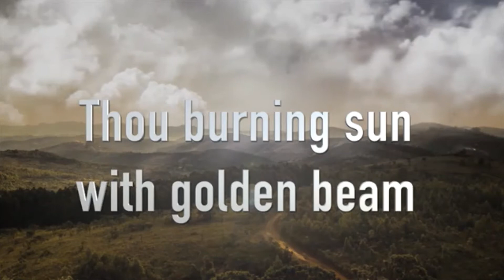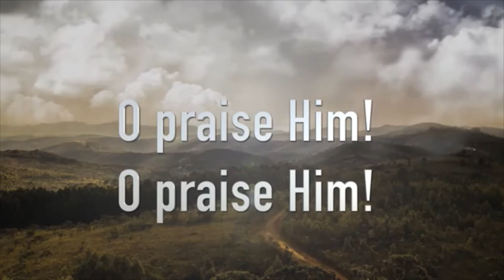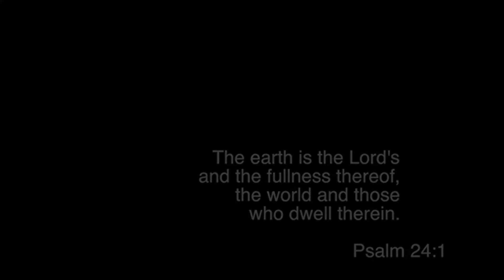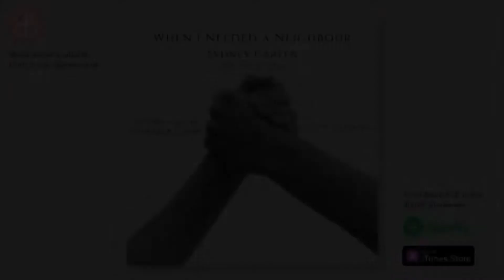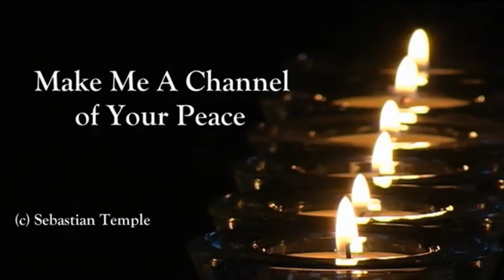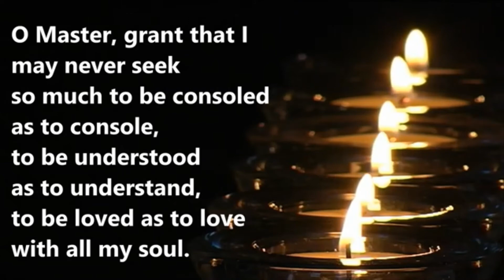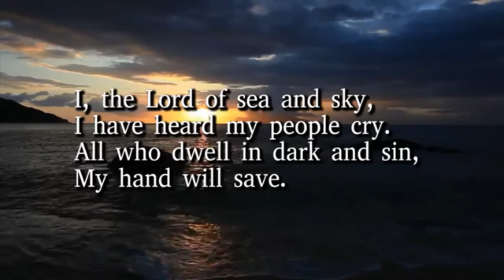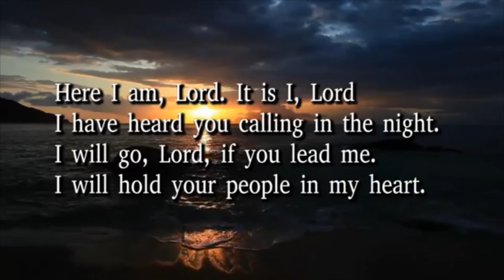Sunday Worship 4th October 2020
Let's celebrate together the Feast Day of St. Francis of Assisi, Lead by Rev'd Nicholas Lowton.